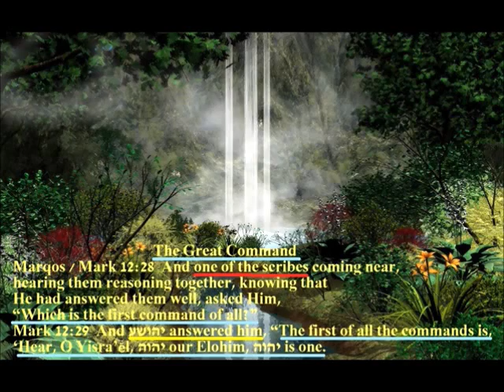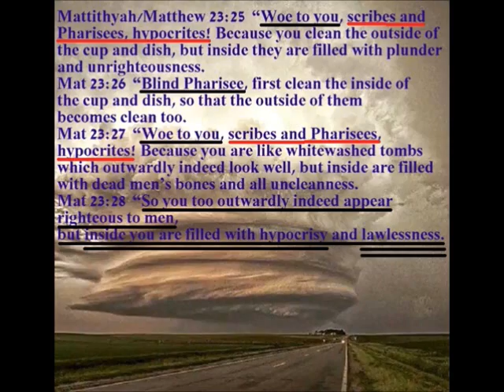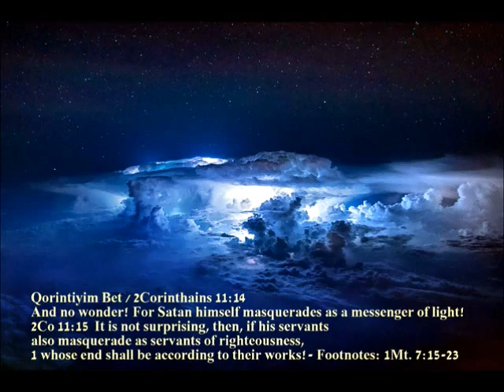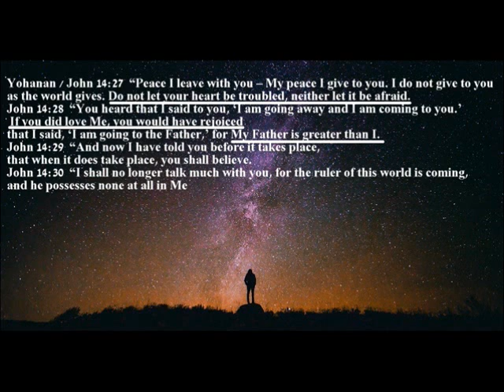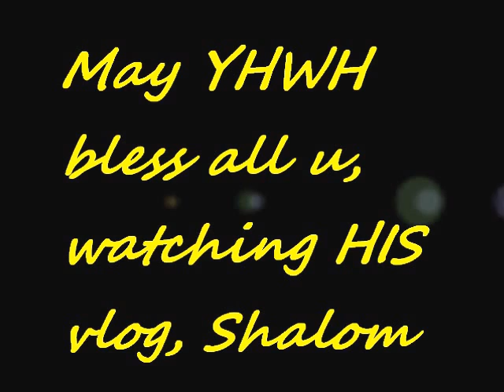Clarification about Echad !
Tehillim / Psalms 89:42  You have exalted the right hand of his adversaries, You have made all his enemies rejoice.
Psa 89:43  Moreover You have turned back the edge of his sword, And have not made him stand in battle.
Psa 89:44  You have brought an end to his splendour, And have hurled his throne to the ground.
Psa 89:45  You have shortened the days of his youth, You have covered him with shame. Selah.
Psa 89:46  How long, O יהוה, would You be hidden? Would Your wrath burn like fire forever?
Psa 89:47  Please remember how short my time is; Why should you have created all the sons of men for naught?
Psa 89:48  What man would live and not see death? Who rescues his life from the power of the grave? Selah.
Psa 89:49  יהוה, where are Your former kindnesses, Which You swore to Dawiḏ in Your trustworthiness?
Psa 89:50  יהוה, remember the reproach of Your servants, That I have borne in my bosom – Of all the many peoples,
Psa 89:51  With which Your enemies have reproached, O יהוה, With which they have reproached the footsteps of Your anointed.
Psa 89:52  Blessed be יהוה forever! Amĕn and Amĕn.